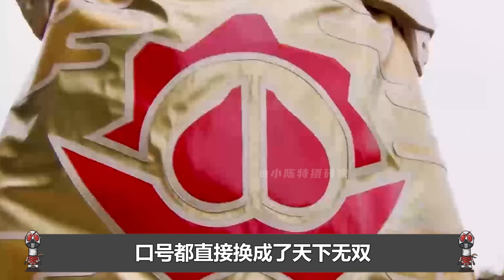超级战队实力究竟如何？全员碾压骑士？红战士强化形态告诉你答案